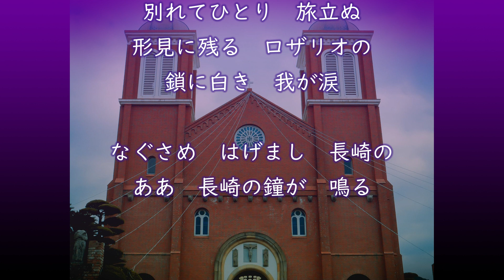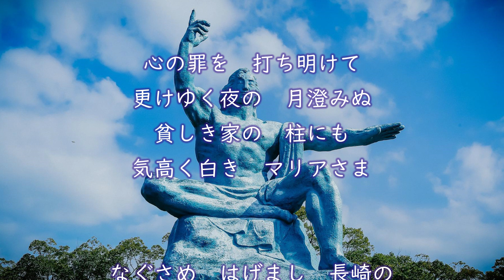長崎の鐘 【 歌カバー 】 幻の原爆ドーム…浦上天主堂…朝ドラ「エール」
1949年(昭和24年) 作詞 サトウハチロー   作曲 古関裕而   歌唱 藤山一郎

世界遺産「広島原爆ドーム」と同じように、長崎にも「幻の原爆ドーム…浦上天主堂(カトリック教会)」がありました。核兵器の恐ろしさを後世に遺すためにも、被爆したままの浦上天主堂存続の声がありましたが、撤去され、1959年に再建されました。浦上天主堂は禁教時代(戦国時代末期～明治)からの、熱心な信徒を持つ地域にあります。